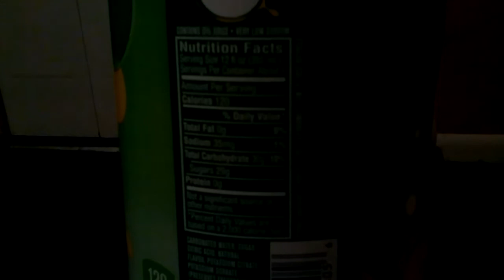🍕My Little Caesars Pizza on Friday Night🍕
I got Little Caesars Pizza until almost 7:00 pm